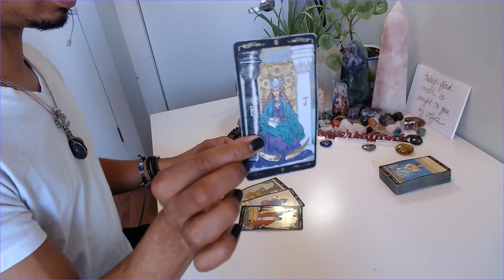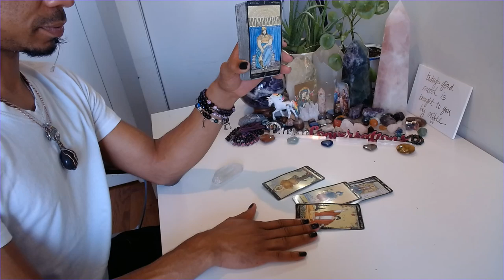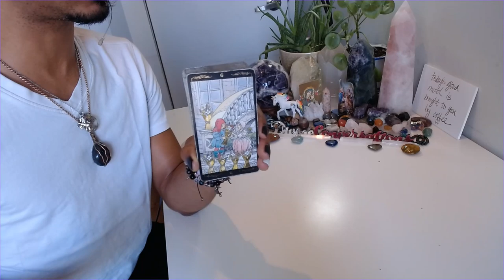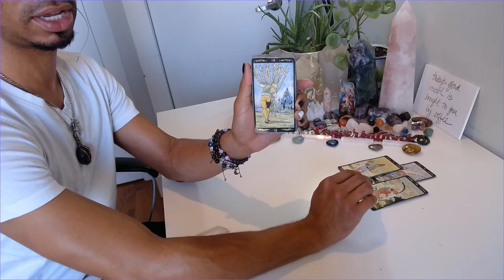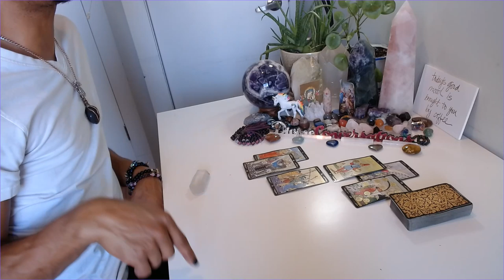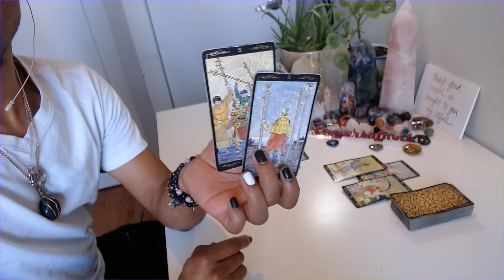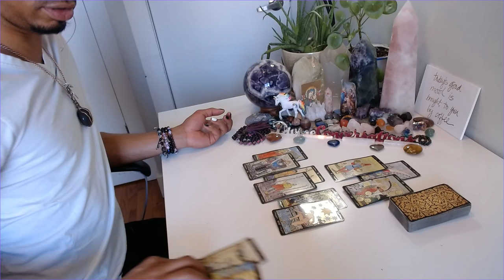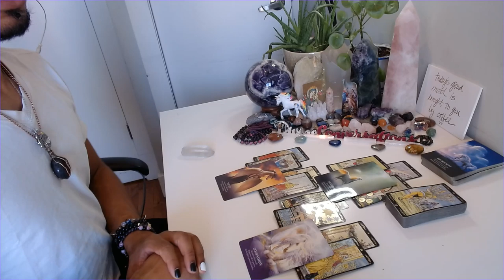Leo/Virgo Cuspers - * This Change In Perspective Is Everything * - April 2020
30 min - $65
60 min - $130

Available oracle decks:
~Crystal Mandala
~Sacred Rebels